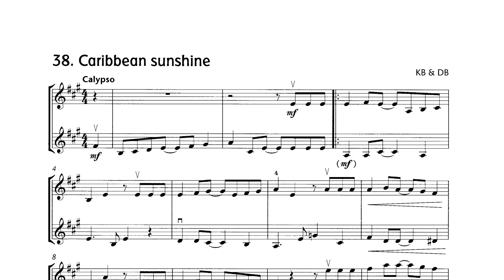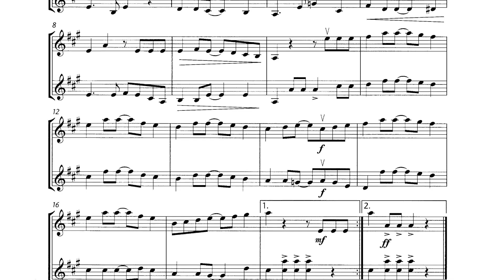No. 38 Caribbean Sunshine [Accompaniment] from Fiddle Time Runners